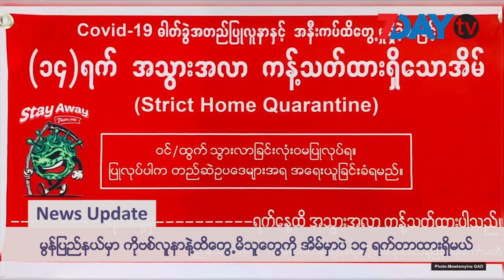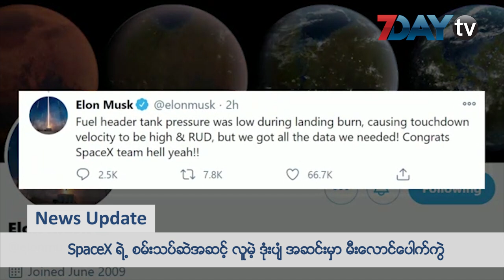News Update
မွန်ပြည်နယ်မှာ ကိုဗစ်လူနာနဲ့ထိတွေ့မိသူတွေကို အိမ်မှာပဲ ၁၄ ရက်တာထားရှိမယ်  ၊ဧရာဝတီတိုင်းစည်ပင်ဝန်ကြီး လပွတ္တာမှာ ကိုဗစ်ကူးခံရ  ၊SpaceXရဲ့ စမ်းသပ်ဆဲအဆင့် လူမဲ့ ဒုံးပျံ အဆင်းမှာ မီးလောင်ပေါက်ကွဲ ၊ မက္ကဆီကို ကမ်းလွန်မှာ ဝေလငါးမျိုးစိတ်သစ်တွေ ရှာတွေ့ထားတယ်လို့ သုတေသီတွေ ယုံကြည်နေ တယ်ဆိုတဲ့နောက်ဆုံးရသတင်းတွေကို တင်ဆက်ပေးလိုက်ပါတယ်။